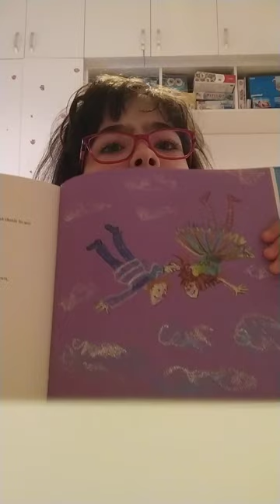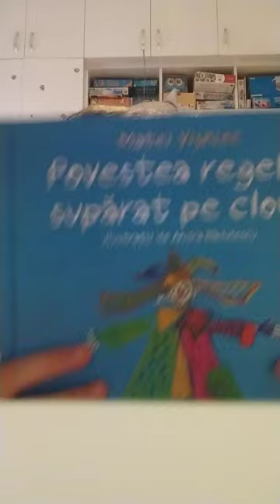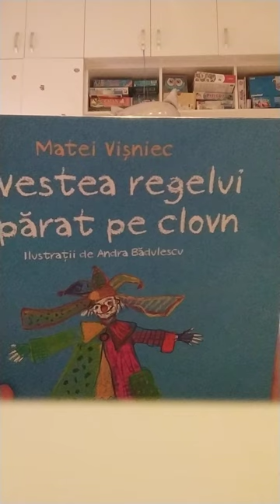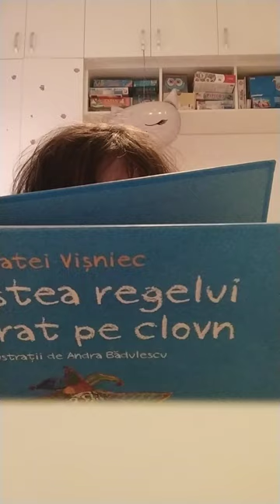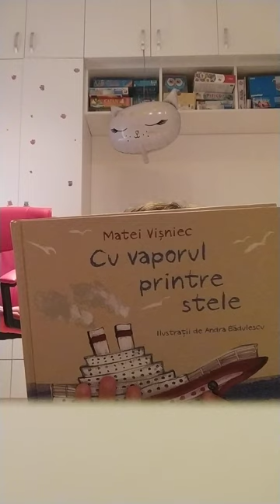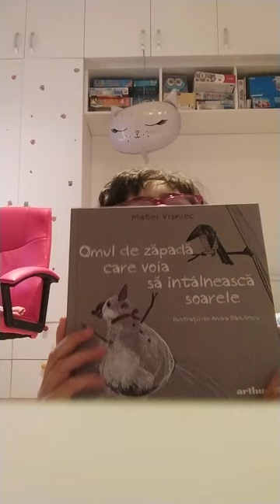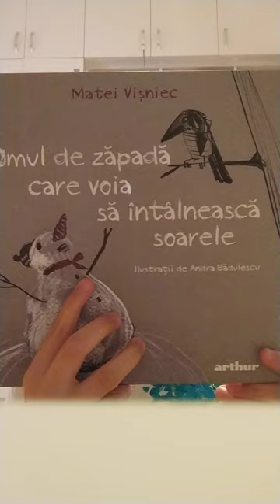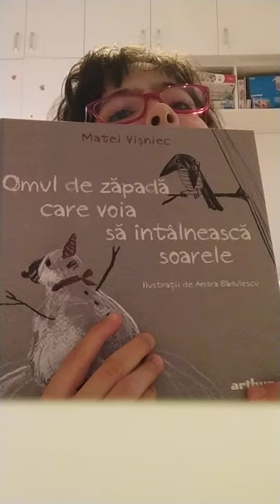Cărțile mele de Matei Visniec 📚